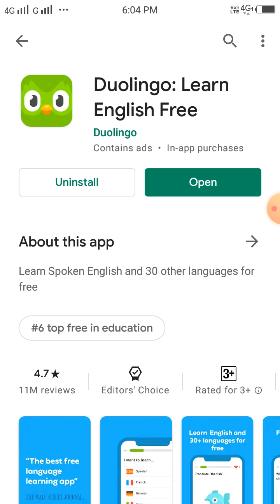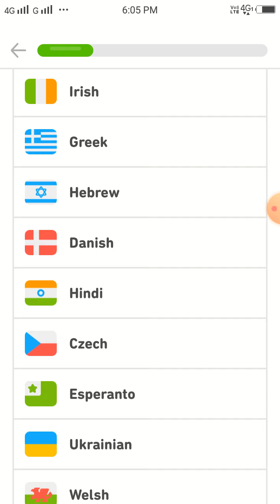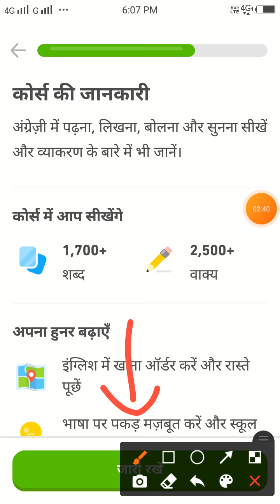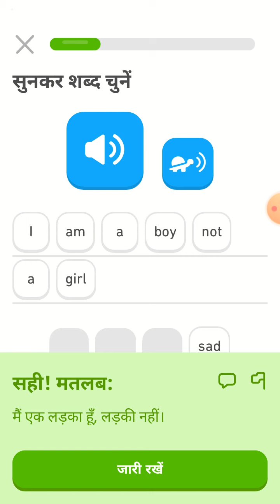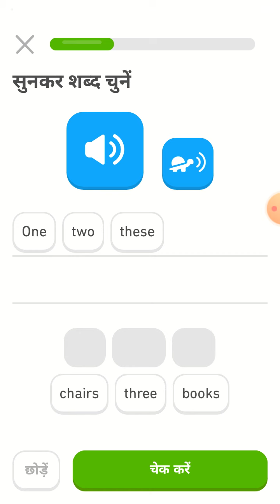how to use app guess which app